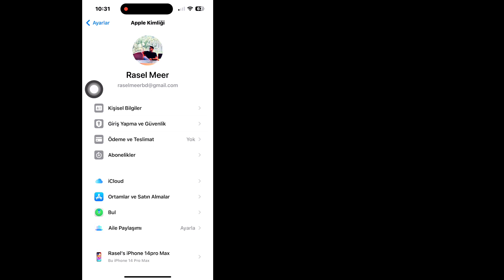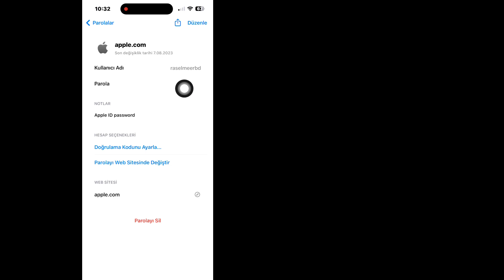iPhone'da Apple Kimliği Parolanızı Nasıl Görebilirsiniz (2024) | Apple Kimliği Parolasını görün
Size iPhone'da Apple Kimliği Parolanızı Nasıl Göreceğinizi göstereceğim. Bu videoyu izleyin ve Unutursanız Apple Kimliği Parolasını Nasıl Bulacağınızı öğrenin.

iphone'da apple kimliği şifrenizi nasıl görebilirim?
iphone 13'te apple kimliği şifrenizi nasıl görebilirsiniz?
iphone 11'de apple kimliği şifrenizi nasıl görebilirsiniz?
iphone 12'de apple kimliği şifrenizi nasıl görebilirsiniz?
iphone 14'te apple kimliği şifrenizi nasıl görebilirsiniz?
iphone'da apple kimliği şifrenize nasıl bakılır
iphone 6'da apple kimliği şifresi nasıl alınır
iphone 6 apple kimliği şifresi nasıl değiştirilir
ayarlarda apple kimliği şifrenizi nasıl görebilirsiniz

💝Size faydası olduysa lütfen videomuzu beğenmeyi unutmayın.
💝Daha fazla video gelmesi için lütfen 'ABONE' olmayı unutmayın.
💝Önemli yorumlarınızı bırakmayı unutmayın.